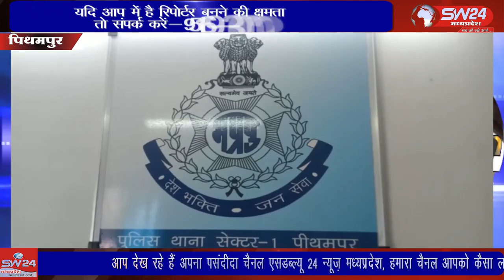SW 24 News Madhyapradesh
औद्योगिक नगरी पीथमपुर के थाना सेक्टर 1 में ऑनलाइन ठगी का बड़ा मामला सामने आया जब पीथमपुर की एक कंपनी शक्ति पम्प के मैनेजर ने लिखित आवेदन के जरिए कंपनी के ही एकाउंटेंट के खिलाफ शिकायत की । पिथमपुर से संजय सोनगरा की रिर्पोट।